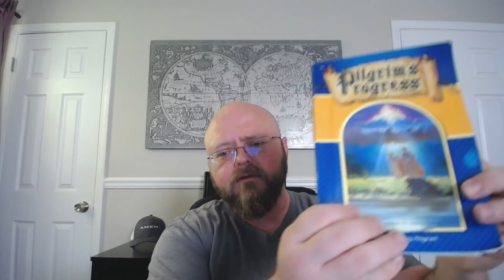Surrender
Slave of Christ Matthew 16:24-28